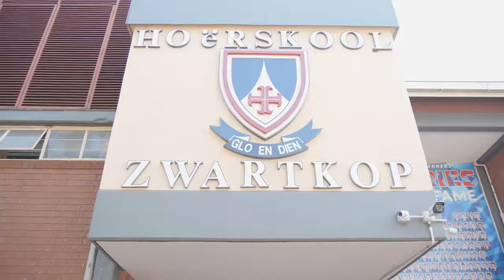Zwartkop Rugby AA